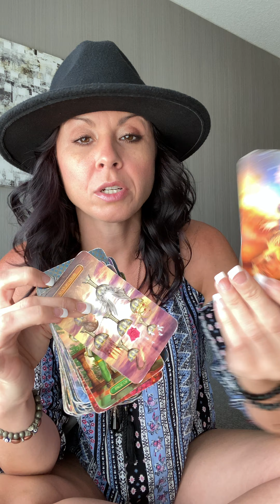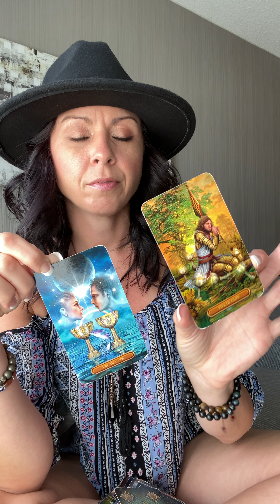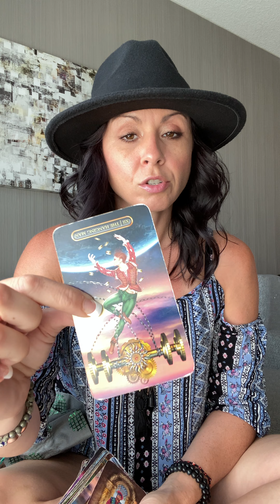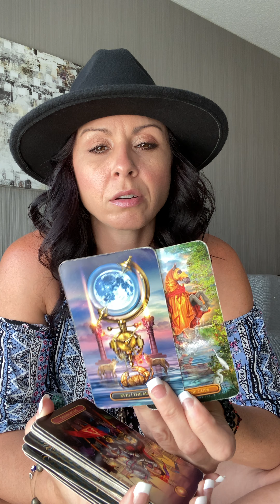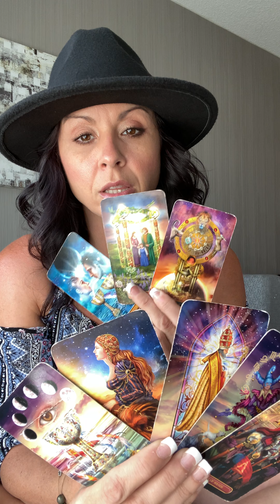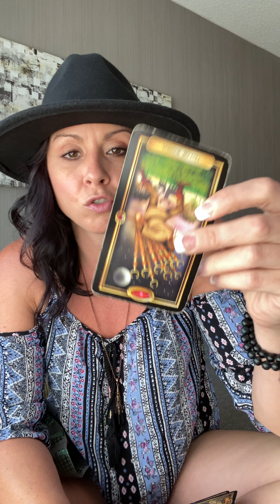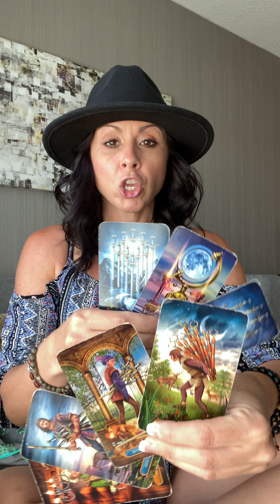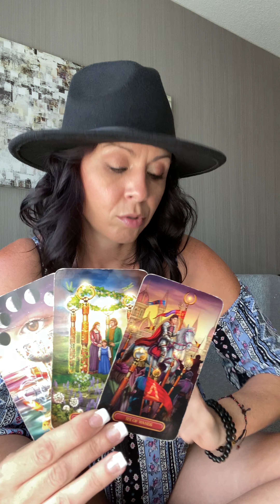Earthsigns Major RELEASE! NEW LOVE is SHOWING UP!💕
WARNING!

Jessie Ray here, I want to introduce myself! I am a spiritual advisor, Intuitive Tarot Reader, medium, empath & light worker. I’m here to inspire others and give you some clarity on your situation! Please be over 18+ to view my reads! This page will contain healing music, learning stones and general tarot reads, sexy time reads and multicard spreads! Thank you for following! Stay in your power! Personals are $50. Sexy time $65 and multicard spread $85 Please add your zodiac sign, any questions you would like answered and a profile picture! Thank you for your continued support! Jessie Ray @Roots and Rewards 😘🤲🏻💕 tarot​ empath​ Zodiac​ collectiveread​ tarotcard airsigns tarotreaderFree Rootsandrewards please fill out form to get my tiktok page back!